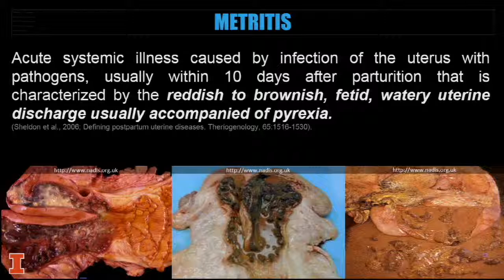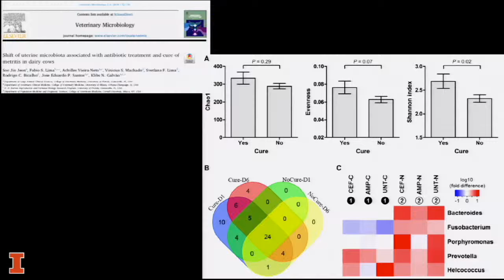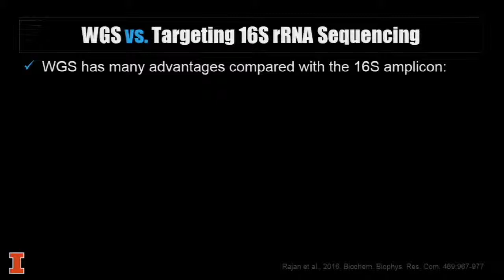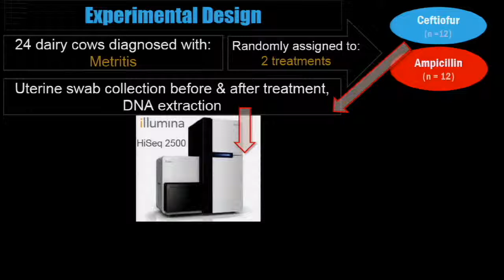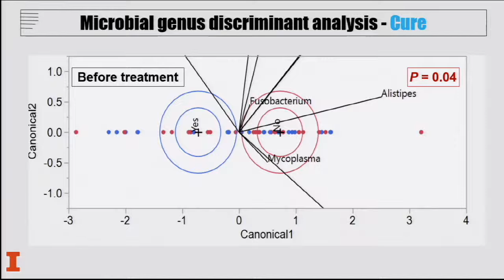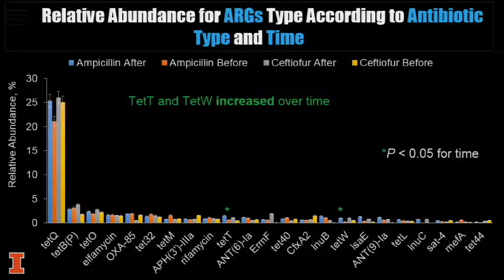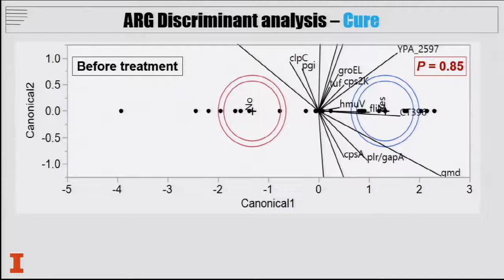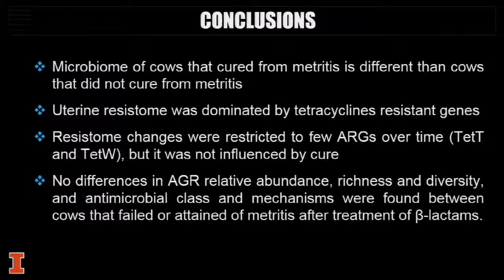Characterization of resistome-virulome in metritic cows...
Fabio S. Lima, USA

Characterization of resistome-virulome in metritic cows that failed or attained cure after treatment with β-lactam antimicrobials